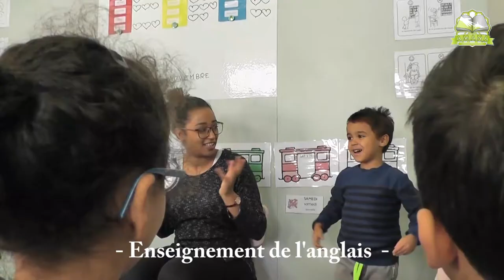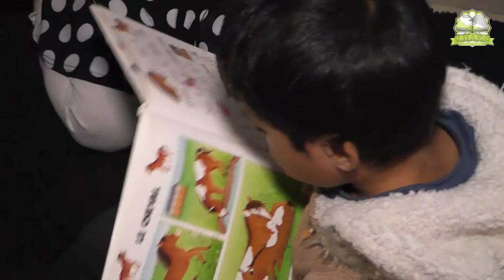AMANA - Future Ecole Trilingue à Montpellier Appel aux dons - 2017